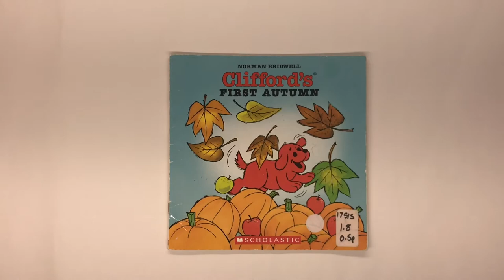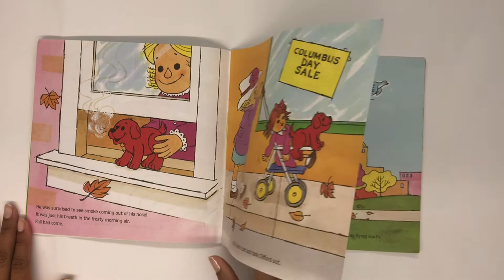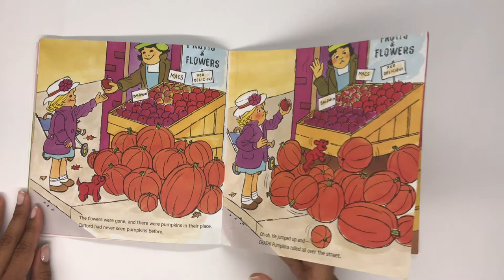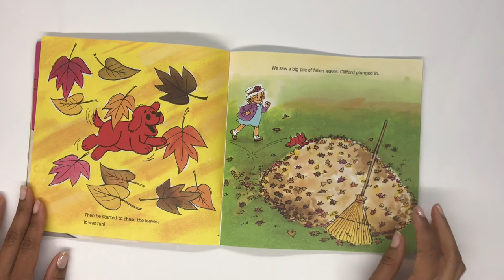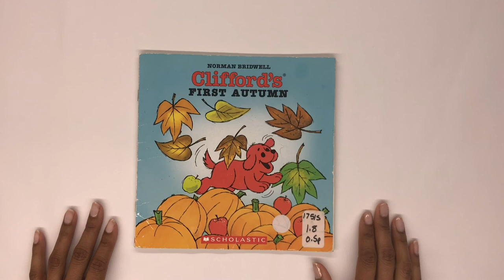Clifford’s First Autumn Read Aloud AR Book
This story is a great fall read aloud for preschool and lower elementary grades.